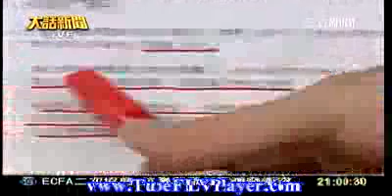20100331 DaHwaNews 131.flv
congistu